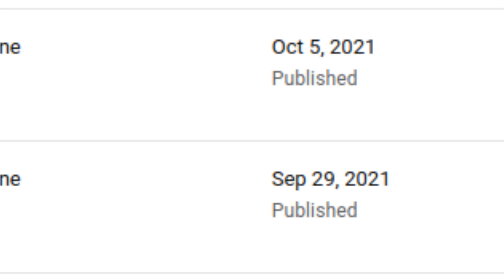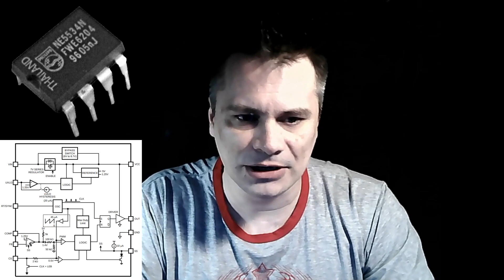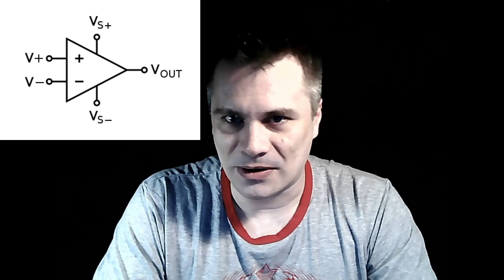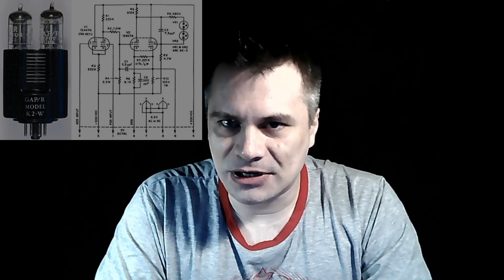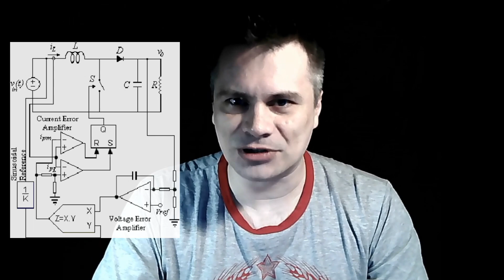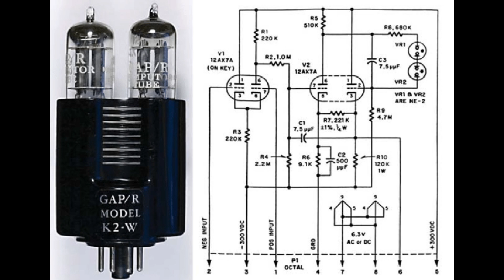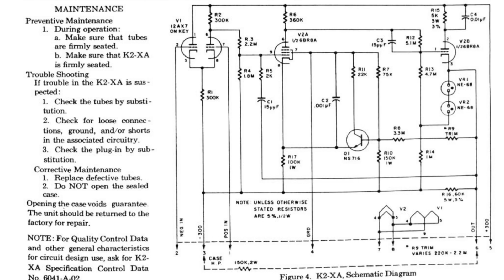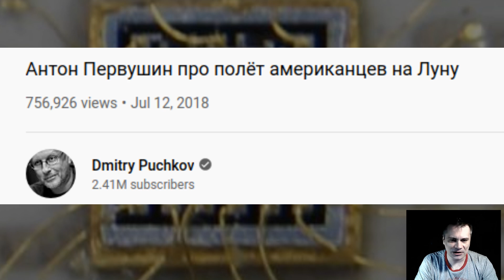Усилители разоблачили полёты на Луну!!! НАКОНЕЦ-ТО!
Как известно, уважаемые эксперты одинаково хорошо разбираются во всём, за что только не возьмутся и всегда приходят к выводу, что американцы не летали на Луну.
Посмотрим на очередной пример.